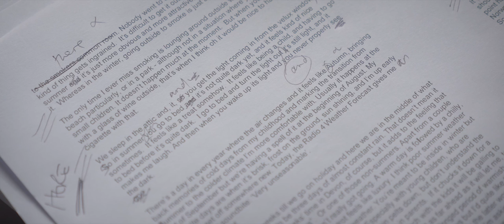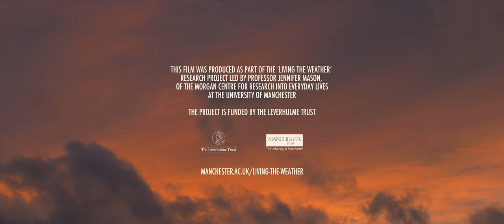Living the Weather (short version)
This film was commissioned as part of the 'Living the weather' research project. It was filmed by Lorenzo Ferrarini working with Jennifer Mason, and residents of the Calder Valley.

A full version of the film is now available - see our 'Living the weather' playlist.